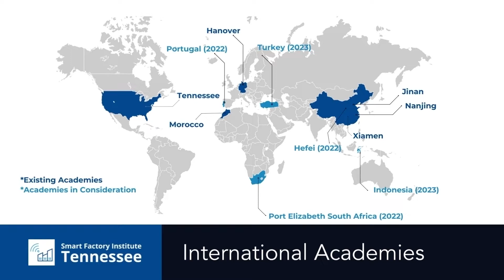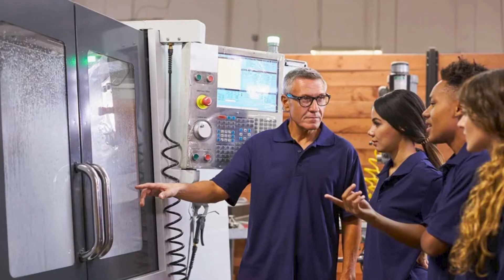Smart Factory Institute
The Smart Factory Institute of Tennessee is a business-driven effort guided by the Tennessee Manufacturers Association and will enhance the manufacturing climate in the state, making Tennessee a destination of manufacturing, innovation, and collaboration while providing rich learning and training opportunities for the workforce through new manufacturing technology.